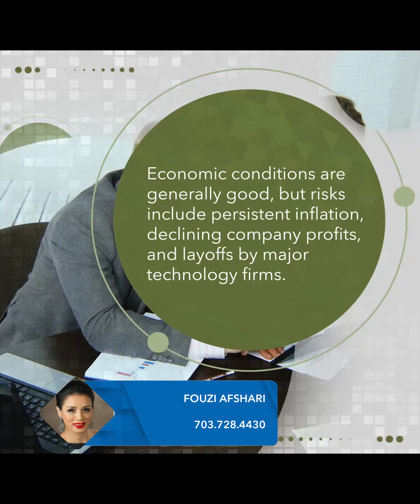Let's discuss your options and address your concerns.